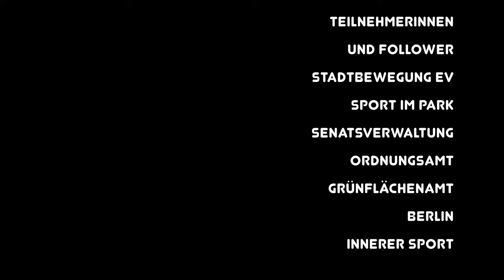2Your Senses complete Sen-QiGong.de Session No68 english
Gong is Practice, Resilience and Relaxation,One time a complete IntroSequence 2Your Sense and a short round 24 Peking-FormTaiChi,: Brush Knee and Step Forward (Zuǒyòu Lōuxī Àobù, 左右搂膝拗步), Brush Knee and Twist Step, LEFT and RIGHT , KneeBrushYoga, SLOW DOWN  Session.
"Sen-QiGong should also be helpful for Long-Covid recovery. Because for Burnout relief it is"

Dank an:
- Sen's PatronInen
- Berliner Grünflächenamt